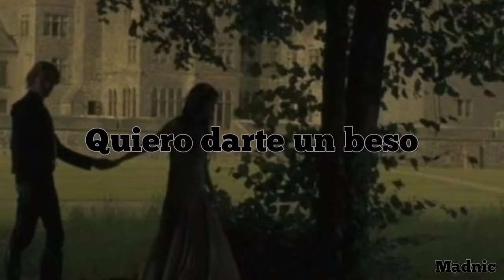Disfruto - Carla Morrison